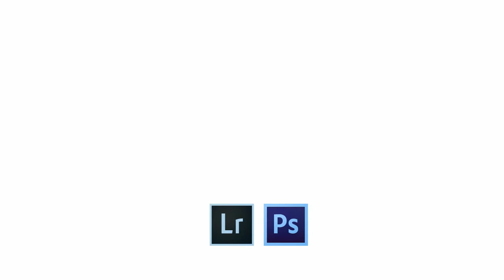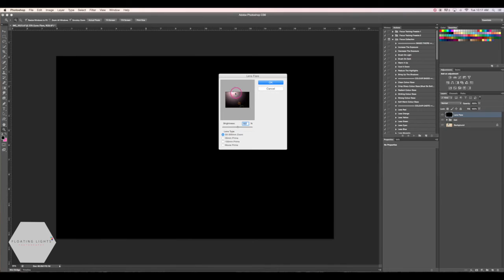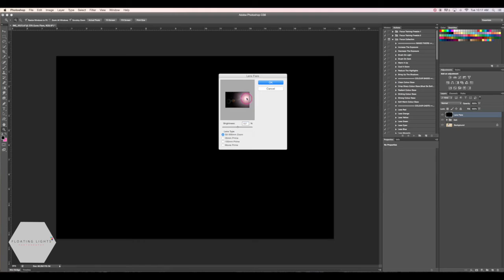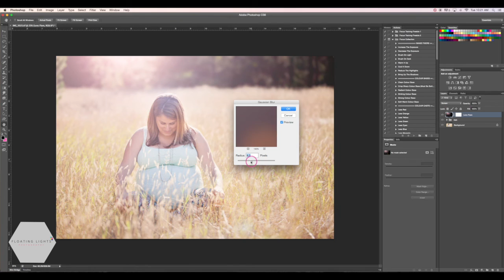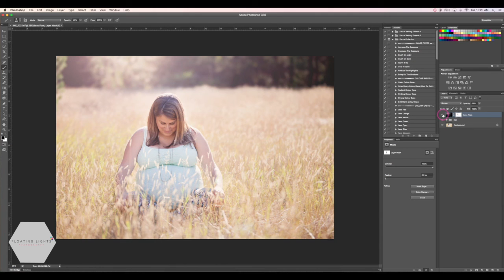How To Add A Non-Destructive Lens Flare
Photoshop Tutorial by Floating Lights Photography